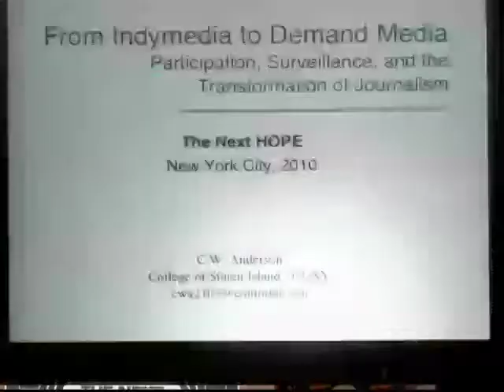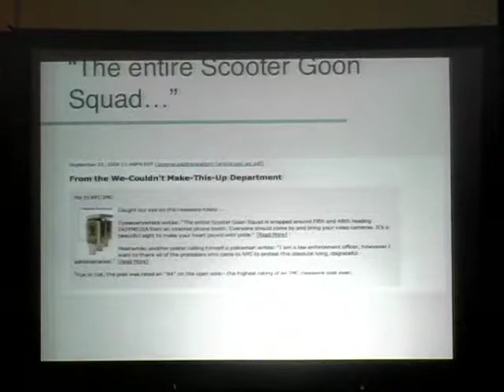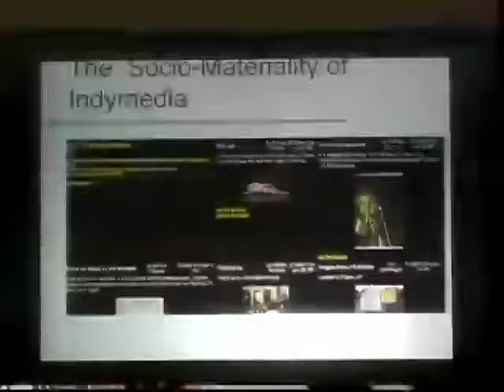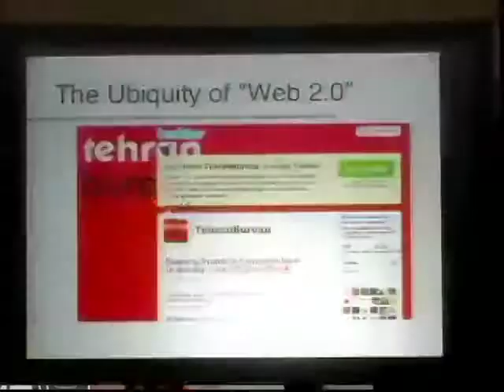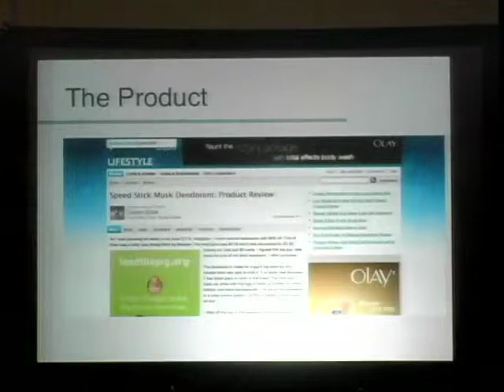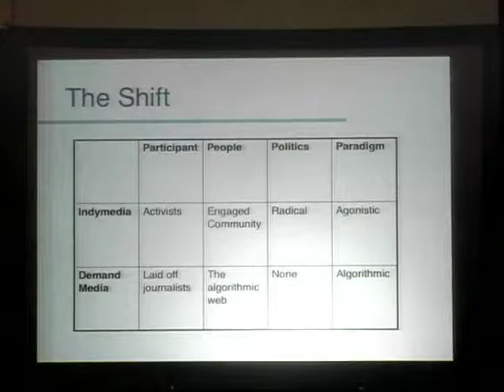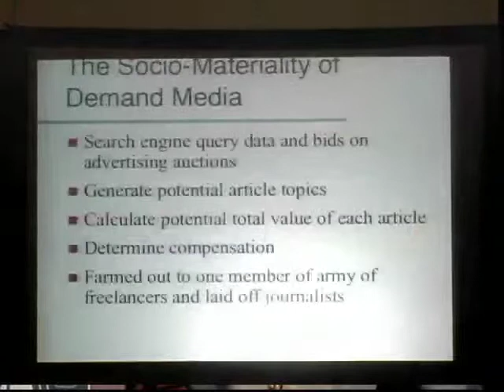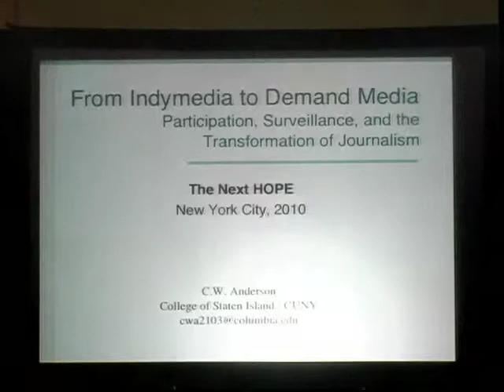The Next HOPE (2010): From Indymedia to Demand Media: The Transformation of Journalism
Sunday, July 18, 2010: 11:00 am (Tesla): In the late 1990s, advances in digital content creation and distribution raised hopes that journalism and the media were becoming radically democratized. While these hopes have been borne out to some degree, old hierarchies and fissures are reasserting themselves as new forms of journalism become normalized. What's more, digital technology affords more than just participation; it affords surveillance and algorithmically driven visions of consumption. This conversational talk will address these issues, with a jumping off point being a comparison of different journalistic "visions of their audience."

Hosted by Chris Anderson